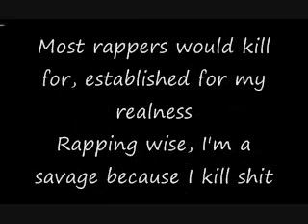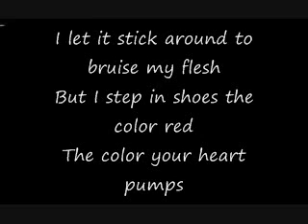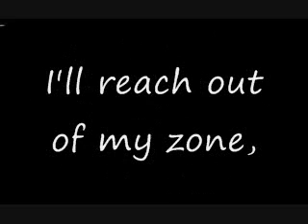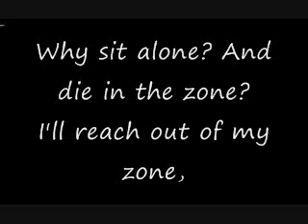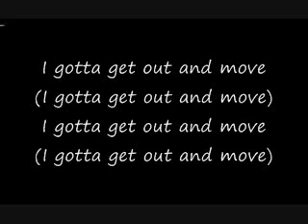Charles Hamilton - Happy Ending (with Lyrics)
Charles Hamilton - Happy Ending with lyrics in the damn video

From the Sonic the Hamilton Mixtape